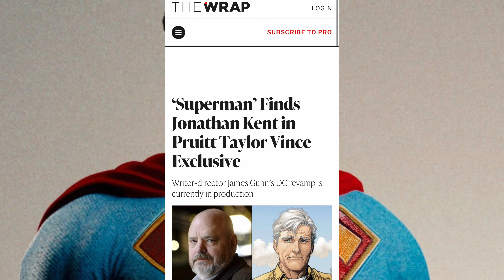Pruitt Taylor Vince Joins The Cast Of SUPERMAN LEGACY As JONATHAN KENT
I